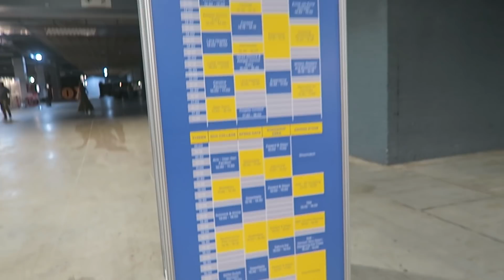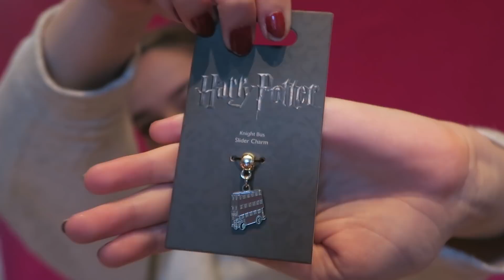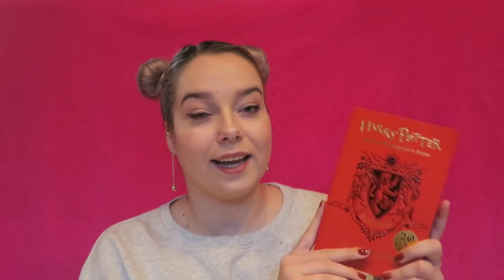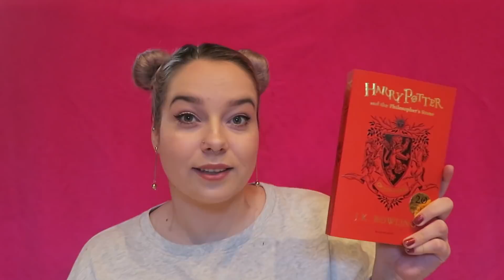DCC VLOG + SHOPLOG !!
-- STALK ME --